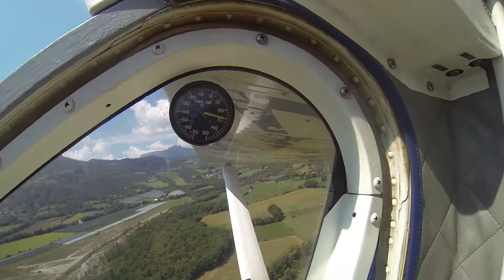Saut en parachute à tallard avec Margot